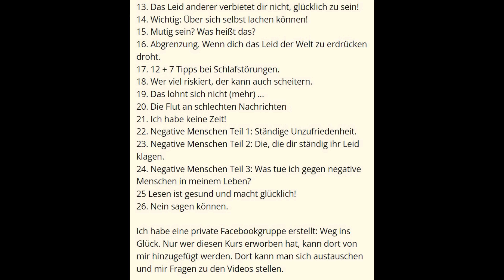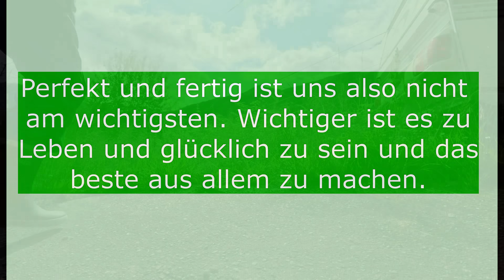Wartest du darauf, dass dein Leben beginnt? Ich verrate euch ein Geheimnis | Das Leben lieben lernen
Slow TV
Plan: Hof kaufen, 2022 geschafft! Selbstversorgung starten und verschlafenen Hof zu neuem Leben erwecken: In Arbeit! :)
Auswandern nach Norwegen! Lebe deinen Traum mit slow living pur, langsam leben. Ein einfaches Leben auf dem Lande mit Hund und Pferden. Angeln, fischen mit Netzen, wandern in den Bergen, Wasserfälle, Seen, Fjorde ..., outdoor feeling, das eigene Gemüse und Kartoffeln anbauen. Und die Natur genießen.

Keltische Harfe als Untermalung, Selbstversorgervideo, entspannen, beruhigend, Achtsamkeit.
K4 gefilmt.

Meine BÜCHER auf Amazon (Notizbücher, Fantasy, Krimis, Kinderbücher, Kochbuch und mehr)

Verkauf Hardcoverversion FANTASY TRILOGIE „Die Erben der alten Zeit“ nur über meine Homepage!
(Leider sind Autogramme nicht möglich, da die Bücher von Deutschland aus verschickt werden, Sorry!)

Marita Sydow Hamann: meine Bücher, meine Kunst, mein online-Shop

Wir sind notgedrungen zur Selbstversorgung gekommen. Wer das genauer wissen möchte, kann hier nachlesen

➳ MUSIK: Ich spiele all meine Begleitmusik selbst auf meiner keltischen Harfe.

➳ MEINE EMPFEHLUNGEN*:
♥ Meine Videoausrüstung
KAMERA Panasonic GH5
Kamera GoPro11
Zubehör GoPro
SD Karten
externe Festplatte

♥ Garten
BINGENHEIMER SAATGUT: Ich kaufe all mein Biosaatgut, das ich nicht selbst ziehe, dort
Grabegabel Habe sie selbst noch nicht, wünsche sie mir!

♥ Haus und Hof
Spaten mit Spitze
GUMMISTIEFEL: Ich verwende fast nur noch diese Gummistiefel von Viking, alle anderen hielten nur ein paar Monate (bei der Belastung, die sie bei mir hier haben)
Spüle Abtropfsieb

♥ Kleidung, Körper und mehr:
Bauchbeutel sind sehr praktisch für kurze Spaziergänge
Lanolin Fett
Kokosöl Bio

Du zahlst nichts extra, dir entstehen keine Zusatzkosten, ich bekomme aber eine kleine Provision, da ich das Produkt empfohlen habe. Es bedeutet, dass Amazon seinen Gewinn mit mir teilt, anstatt alles selbst einzustreichen)